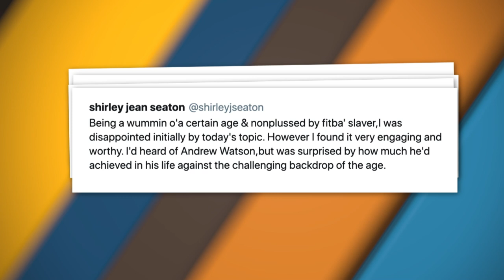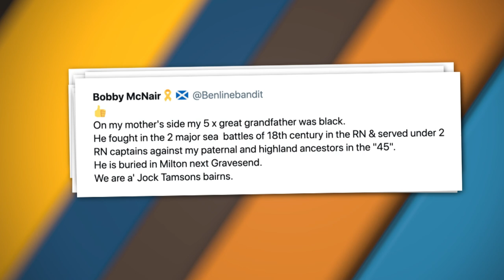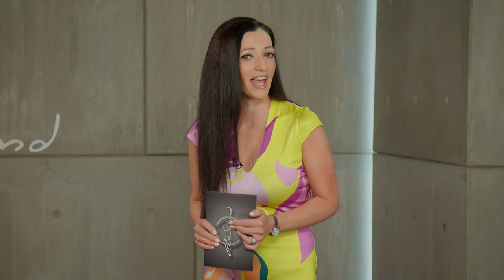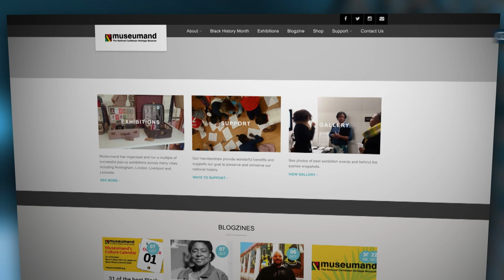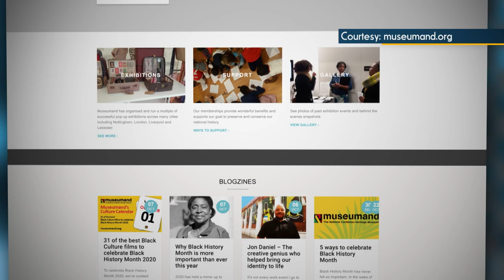Black History Matters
One hundred and thirty years after Andrew Watson became the world’s first black international footballer, Ifeoma Dieke led an increasingly successful Scotland women’s team. She tells Alex Salmond why she chose to represent Scotland rather than team USA and is joined by England great John Barnes, Black History month 2020 editor Catherine Ross and Professor Sir Geoff Palmer, on why black history matters in life beyond football.

Thursdays at 7:30am, 1:30pm, 6:30pm & 11:30pm (BST)